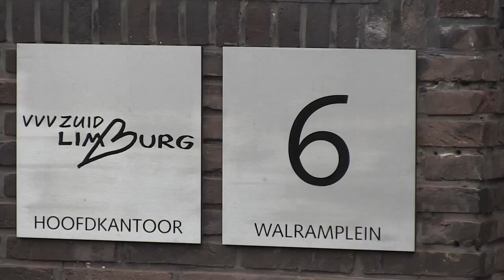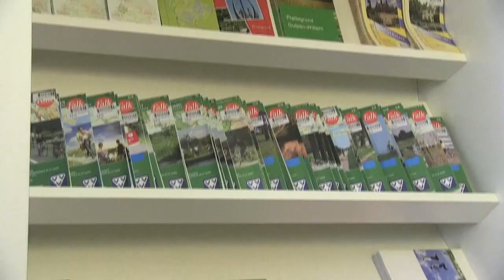slimste bedrijf van Nederland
VVV Zuid-Limburg, slimste bedrijf van Nederland